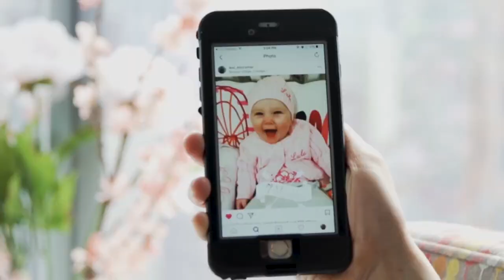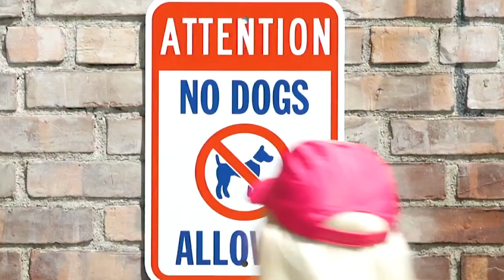Dogs - A woman's best friend | DogAnthem - Happy Mothers Day 2017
This advertisement brings another facet of motherly love to light with the DogAnthem

“Don’t need a man when I come home / ‘Cause my bed is a literal bone zone.”

Credits:
BarkBox
Written and Performed by: T-Spoon and ZZtophalf
Audio track and mixing/sound engineer: Billy Conahan
Produced by: Lisa Bernier + BARK
Video produced by: Katie Heller, Zoe Costello, Katie Kirnan, Wheaton Simis, Tim Skinner, Ally Nesmith, Lisa Bernier, Stacie Grissom + BARK
Edited by: Gen Liu

Mothers day viral video
Facebook video
Facebook video innovation
Dogs are woman’s best friend
Rap And Hip-Hop Music
dog anthem
woman's best friend
Dog Moms
Anthem For All The Dog
women who love taking care of their pups
How to take care of puppies